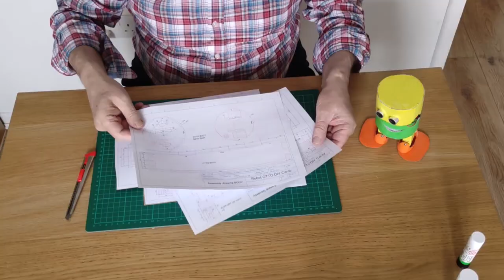Otto Cardy Robot: time-lapse delle fasi di costruzione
Come costruire un robot di cartone che cammina e che costa molto poco. Tutte le fasi di costruzione in meno di 2 minuti.
Un corso ti insegna come costruirlo in 31 video, un manuale di 60 pagine, schede didattiche e due disegni da stampare.